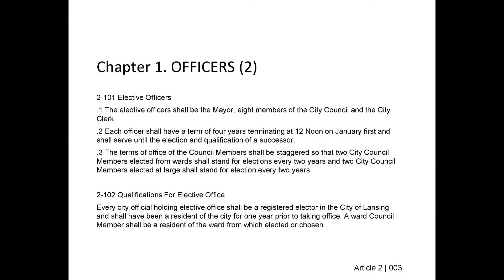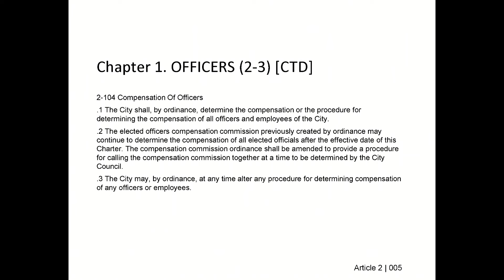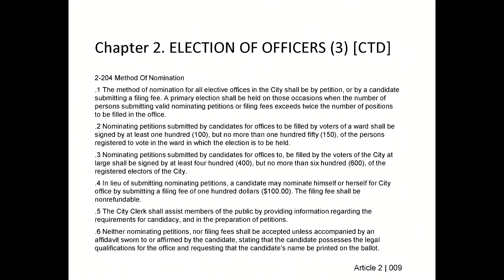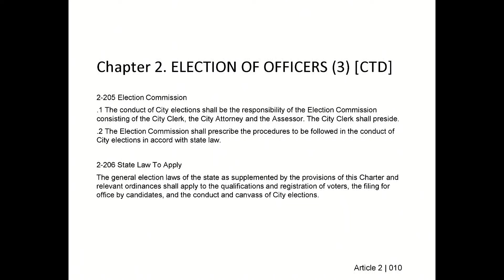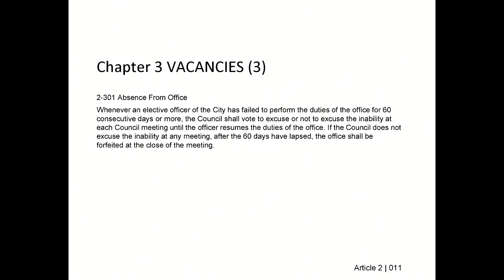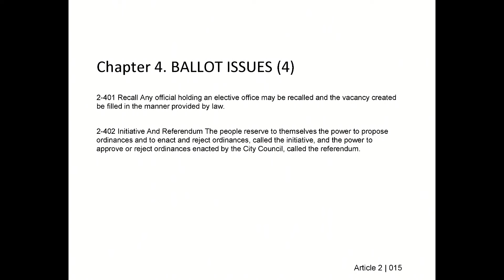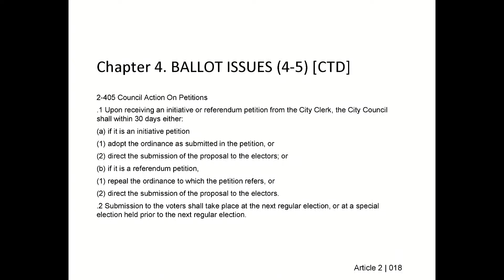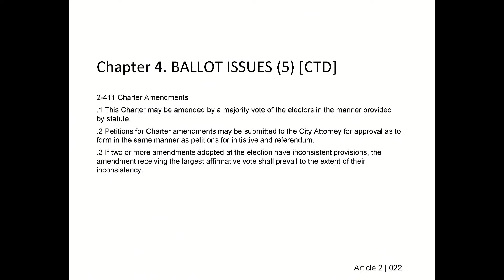July 16th, 2024 Lansing Charter Commission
July 16th, 2024 Charter Commission Meeting